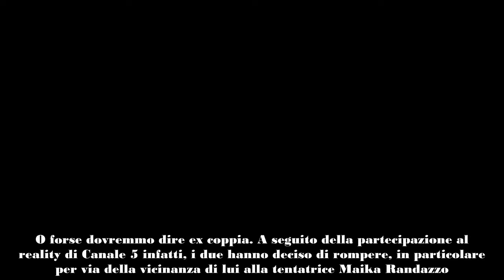Temptation, Lino e Malika a letto insieme arriva la reazione di Alessia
Sono senza dubbio una delle coppie più chiacchierate dell'ultima edizione di Temptation Island, Lino Giuliano e Alessia Pascarella. O forse dovremmo dire ex coppia. A seguito della partecipazione al reality di Canale 5 infatti, i due hanno deciso di rompere, in particolare per via della vicinanza di lui alla tentatrice Maika Randazzo. Tra questi ultimi due l'amore durerà oppure no? Al momento sembra di sì, almeno a giudicare dall'ultima foto pubblicata da Lino su Instagram.